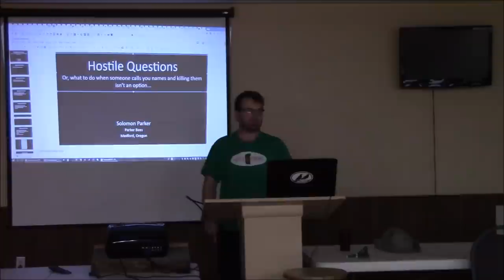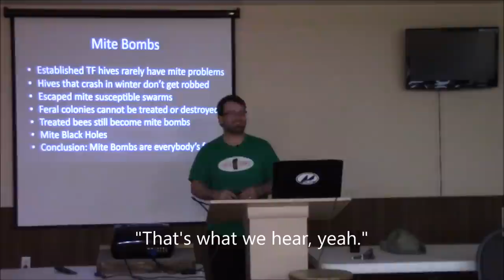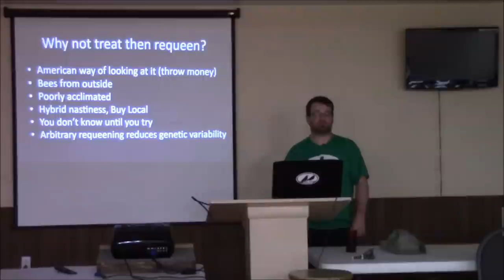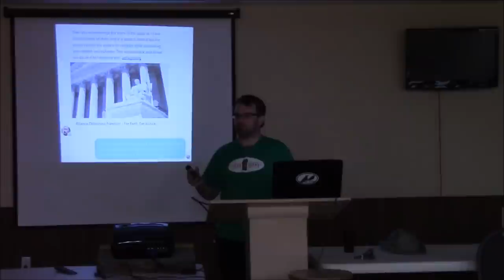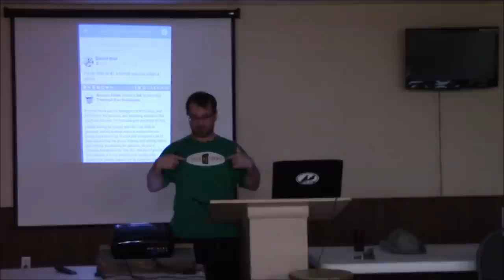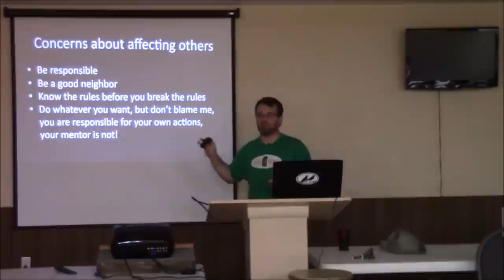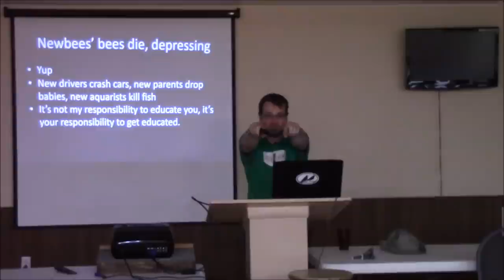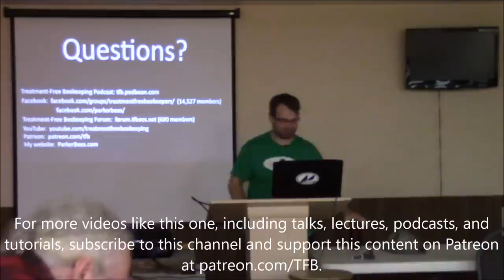Hostile Questions 2.0 - Solomon Parker - OMBC11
This is a talk I almost didn't want to post, due to its somewhat satirical nature. Treatment-free beekeepers face a bit of hostility so I came up with some answers to hostile questions we often get. My old "Hostile Questions" talk was boring, so I thought I would spice it up by adding screen shots, actual examples of some of the abuse I've had to deal with over the years on the internet.  Also my first beeped video.  This was late night at the conference.  And the audience played along.

If this free media has been helpful or profitable to you, please become a patron of this work Your support makes more of this type of material available to you and others around the world.  Thanks.